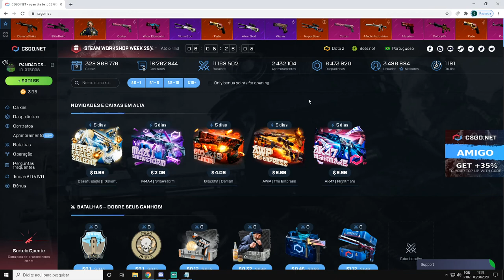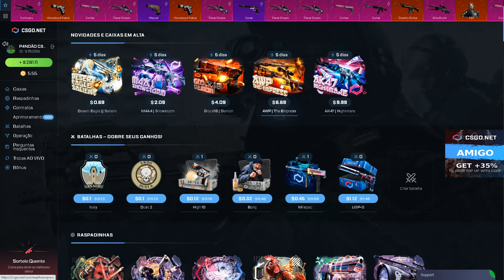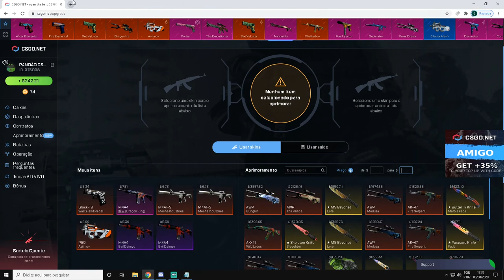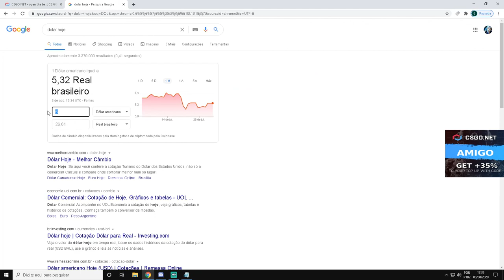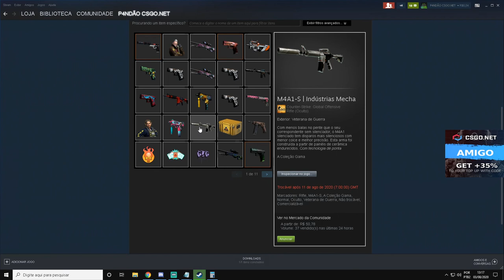RETIRANDO no CSGONet BRINDES ESPECIAIS do MES de JULHO